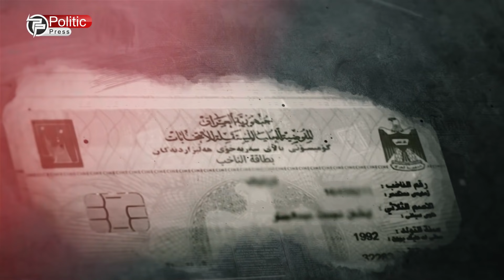پارتی ئامێرى دروستكردنى كارتى ده‌نگدانی دزیبەرهەم ساڵح دەڵێت نابێت پشت بە ئەمریکا ببەستین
پارتی ئامێرى دروستكردنى كارتى ده‌نگدانی دزی
بەرهەم ساڵح دەڵێت نابێت پشت بە ئەمریکا ببەستین
سیاسەتمەدارێکی عێراق: تورکیا دەیەوێت شارەکانی هەرێم داگیربکات